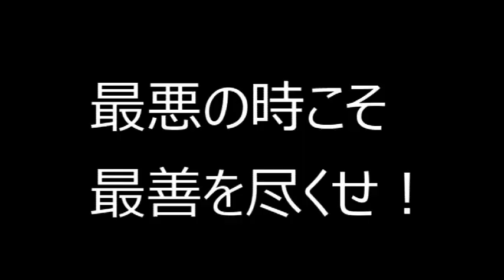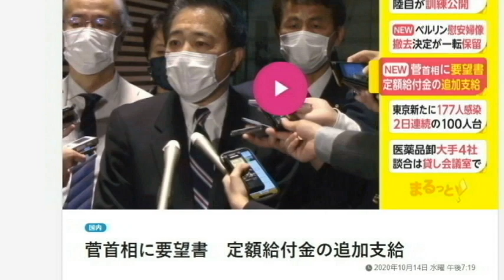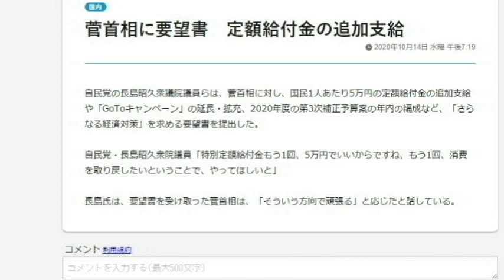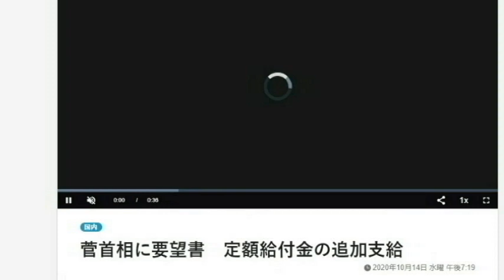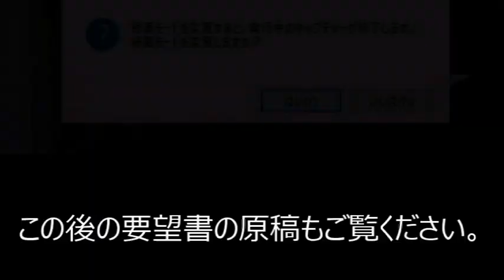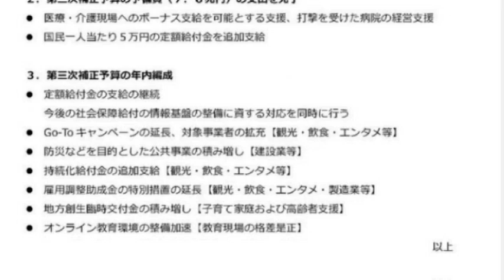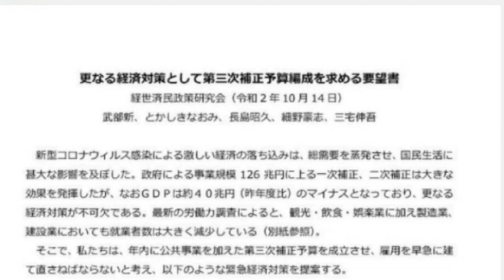【隠居TV】第二弾「５万～１０万給付金」それを阻む者はこいつだ！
これをみよ！

「件名：速稼塾（あなたのお名前）」